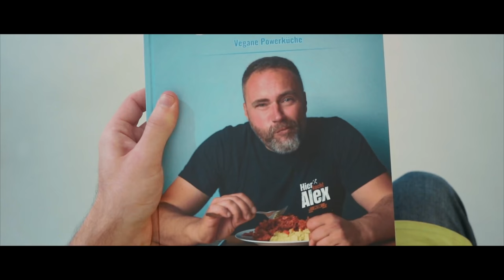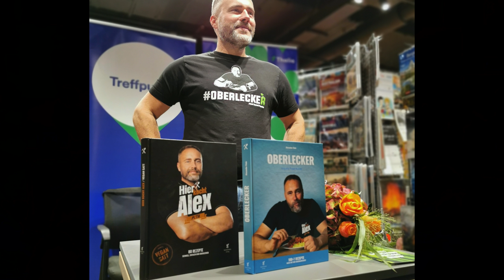Wer ist Alex Flohr? ... Mein Weg vom Fleischfresser zum Vegankoch...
Vorgestellt ist ein Interviewformat, bei dem ich euch spannende Personen und Unternehmen vorstellen möchte, die sich mit den Themen Veganismus und/oder Nachhaltigkeit beschäftigen. Genau ein Jahr nach dem Start der Oberlecker Kochshow, kommt hier eine ganz neue Rubrik auf meinem Kanal. Bevor ich jedoch Firmen und Leute unter die Lupe nehme, habe ich mich in der ersten Folge zunächst einmal selbst vor die Kamera gewagt. Die liebe Kerstin Landsmann quetscht mich zu meiner Kindheit, meinem Weg zur veganen Ernährung und zu vielem mehr aus. Seid gespannt, so viel habe ich garantiert noch nie von mir preisgegeben.😅

Wer das Interview lieber im Kurzformat lesen möchte, der kann gerne mal auf meinem Blog vorbeischauen:

Habt ihr Lust auf weitere Vorgestellt Folgen? Dann lasst es mich doch gerne wissen, indem ihr einen Kommentar und ein Like da lasst. Teilt die Folge auch unbedingt mit euren Freunden und Verwandten! Danke🙏
Alex

Das Projekt Vorgestellt wird gefördert durch die
"Europäische Union" Europäische Struktur- und Investitionsfonds